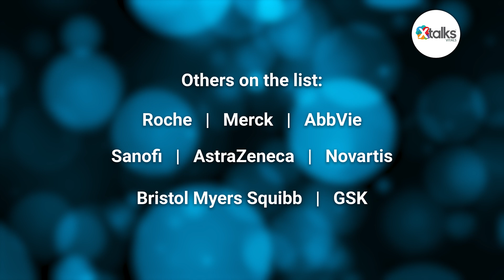World’s Top 10 Pharma Companies By 2023 Revenue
In 2023, the global pharmaceutical market was valued at about $1.6 trillion, an increase of over $100 billion compared to 2022. This growth can be attributed to the rising cost of drugs. In the US, the price of new drugs increased by 35 percent in 2023 compared to the previous year. The world’s top ten pharma companies in 2023 included the usual big pharma players such as Merck, Pfizer, Roche and Johnson & Johnson.

Register for our free featured webinar here: Accelerating Early Phase Biologics from the Clinic to Commercialization